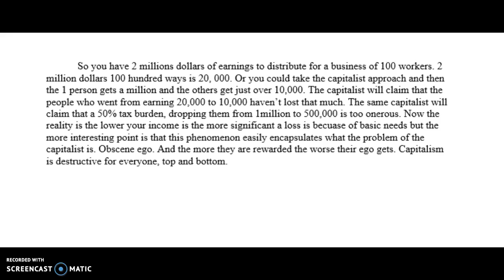A quick read of capitalism by the numbers.